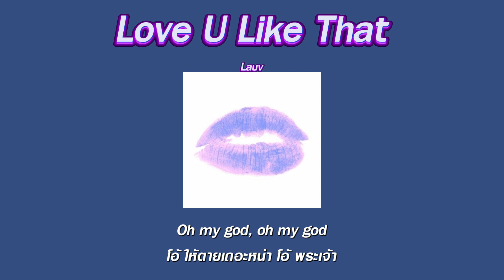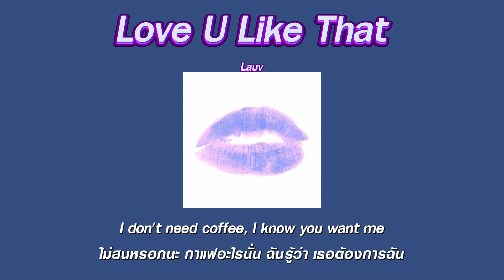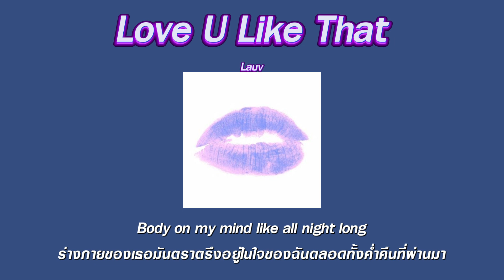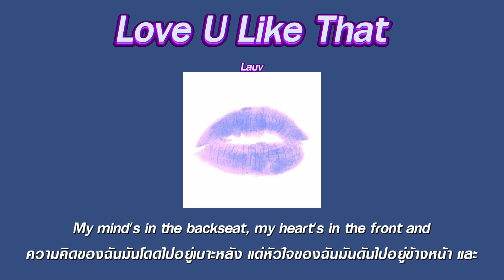แปลเพลง Love U Like That - Lauv